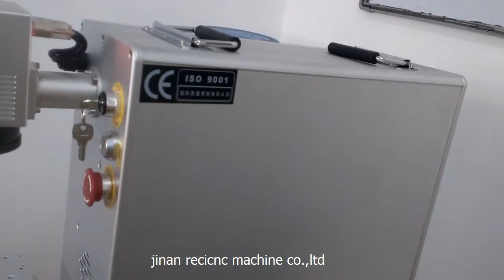Installation of fiber laser marking machine